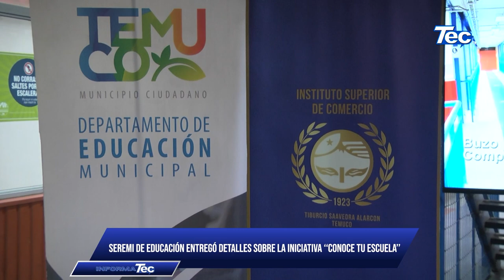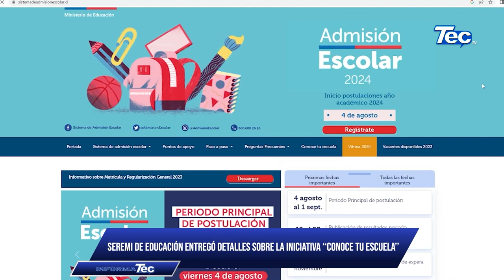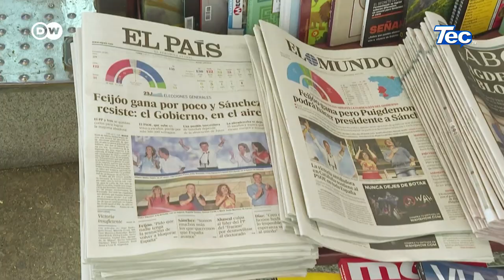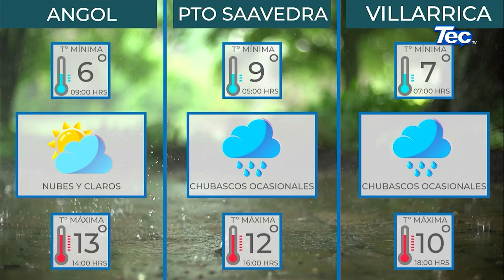InformaTec 24 julio 2023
➡️Titulares:
📌 Gobernador Rivas Informa Proyecto De Mejoramiento De Caminos Rurales Por más De $5 Mil Millones Para Victoria
📌 Ministerio de Agricultura potencia la diversidad productiva regional con huertos de oliva en la provincia de Malleco
📌 Desarrollo Social y Familia inaugura nueva Oficina Local de la Niñez en la comuna de Perquenco
📌 Jefe De Defensa Nacional De La Araucanía Visitó La Zona Lacustre
📌 Inicia innovadora estrategia de salud en Temuco: AlóRed
📌 Este Viernes Comenzó La Sexta Versión De La Fiesta De La Independencia De Colombia